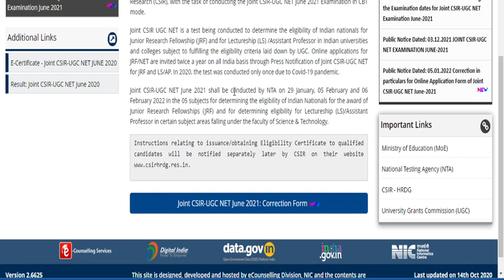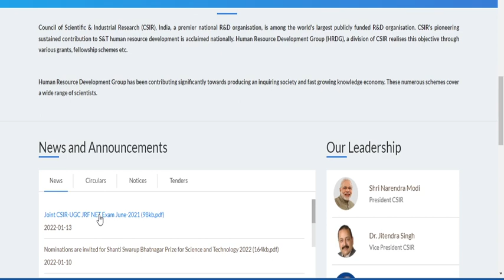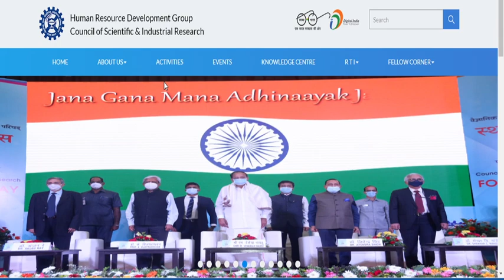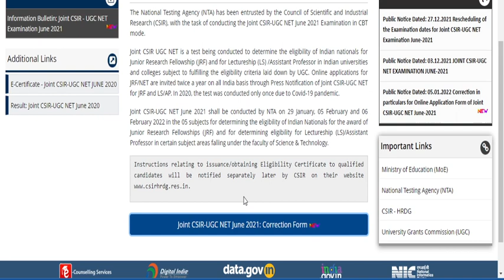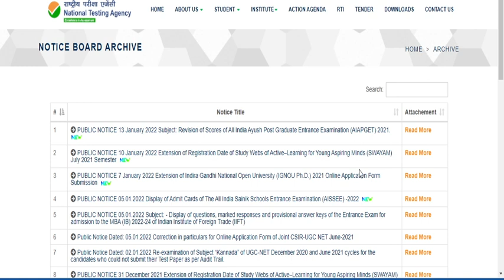CSIR JUNE 2021||New update✨🤗 but useless😣👿👺 update released by CSIR HRDG!ADMIT CARD Released🤦‍♀️🤦‍♂️